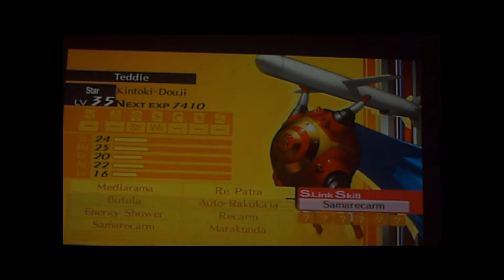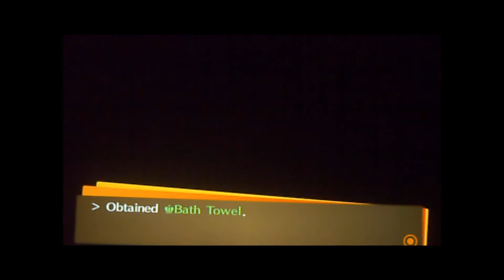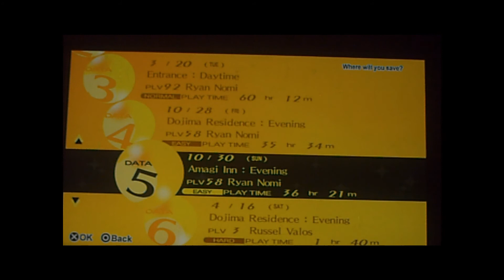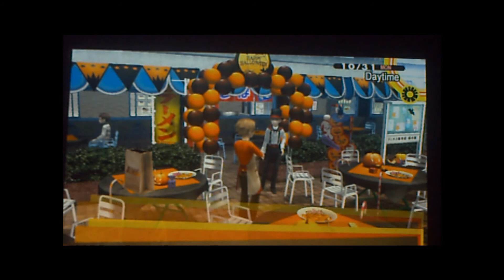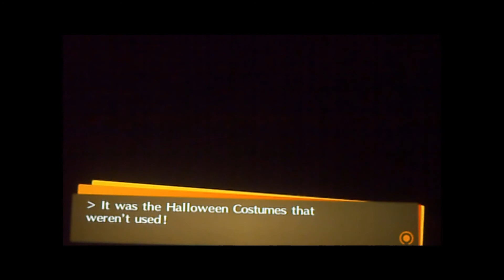Persona 4 Golden-Episode 62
Nothing like the Culture Festival!